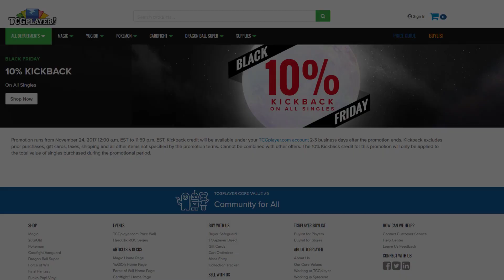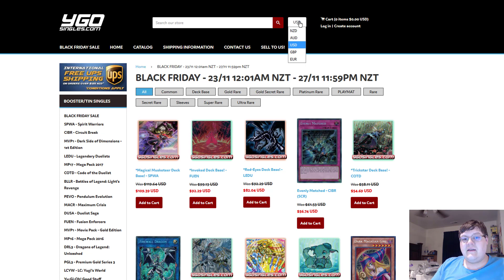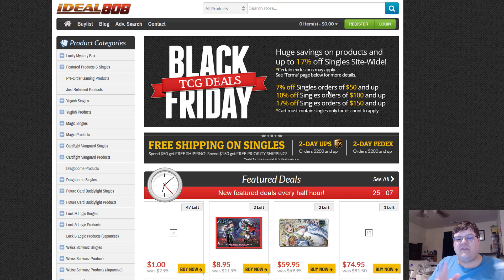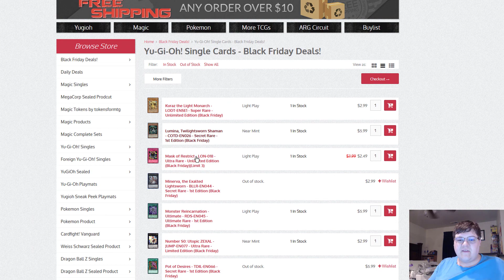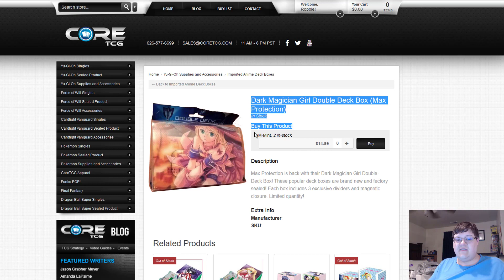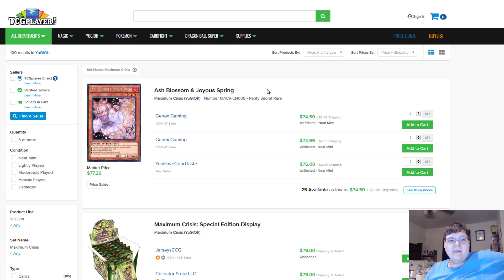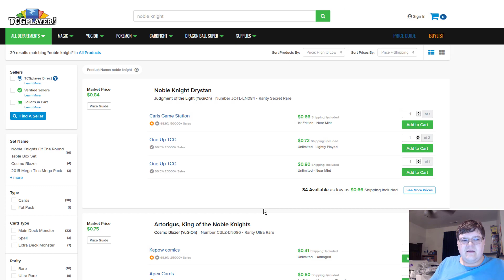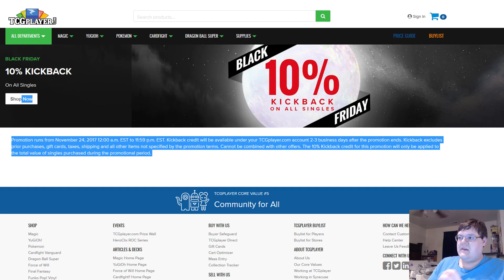The Craziest Yugioh Deals This Black Friday - Yugioh Market Watch November 26, 2017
We've finally reached the best day of the year for Yugioh! You can now get the cheapest deals immaginable for the cards you need for your deck. Check out all of these awesome deals!